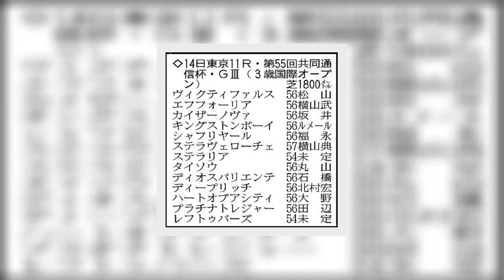✅ 第５５回共同通信杯・Ｇ３は２月１４日、東京競馬場の芝１８００メートルの舞台で行われる。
✍  【共同通信杯展望】朝日杯ＦＳ２着のバゴ産駒ステラヴェローチェが中心 2021年2月7日 20時46分スポーツ報知 # 競馬  　第５５回共同通信杯・Ｇ３は２月１４日、東京競馬場の芝１８００メートルの舞台で行われる。  　朝日杯ＦＳ２着のステラヴェローチェ（牡３歳、栗東・須貝尚介厩舎）が主力。阪神新馬、サウジＲＣを連勝で臨んだ前走だったが、スタートでやや立ち遅れて後方から運び、ラストはメンバーＮＯ１の末脚で追い込むも２着。グレナディアガーズを捕え切れなかったが、ゴール前の脚勢はさすがの一語だった。３戦目にして初の良馬場で、時計勝負に対応できたことも好材料。重賞ウィナーに輝いた東京の舞台で再出発を果たす。  　１勝クラスの百日草特別を強い勝ち方で飾ったエフフォーリア（牡３歳、美浦・鹿戸雄一厩舎）が続く。新馬戦から２０００メートルで連勝。道中の折り合いに不安がなく、鞍上の仕掛けに応じて瞬時の反応を見せるタイプ。エピファネイア産駒の大型馬で牝系はヒアマゾン、アドマイヤムーンを出したケイティスの系統。ここのみならず、抜群の成長力で将来的な大ブレイクも期待できるスター候補だ。  　鋭い切れ味で重賞３勝を挙げたディアデラノビアの子ディオスバリエンテ（牡３歳、美浦・堀宣行厩舎）も面白い存在。中山１８００メートルのデビュー戦は直線でインに切れ込んでの差し切りＶ。２着に負かした相手が次戦の東京未勝利を楽勝したボーデンだけに価値がある。叩いての上積みがあれば２戦目の大仕事も期待できる。  　Ｇ１２勝のアルアインの全弟シャフリヤール（牡３歳、栗東・藤原英昭厩舎）は兄よりコンパクトだが切れ味は抜群。レフトゥバーズ（牝３歳、美浦・萩原清厩舎）も新馬戦で手綱を執った横山武史騎手が「想像以上の瞬発力で僕が馬の動きについていくのが精いっぱいだった」と称した鋭脚。ディープインパクト×タピットの配合はＧ１・３連勝中のグランアレグリアと同じで、どのように育つか楽しみ。  　京成杯５着、６着プラチナトレジャー（牡３歳、美浦・国枝栄厩舎）、タイソウ（牡３歳、栗東・西園正都厩舎）、１勝クラスのベゴニア賞１着のキングストンボーイ（牡３歳、美浦・藤沢和雄厩舎）、同２着のステラリア（牝３歳、栗東・斉藤崇史厩舎）もエントリー。（大上　賢一郎）  登録馬＆想定騎手   ...